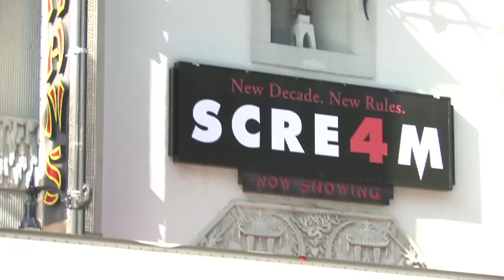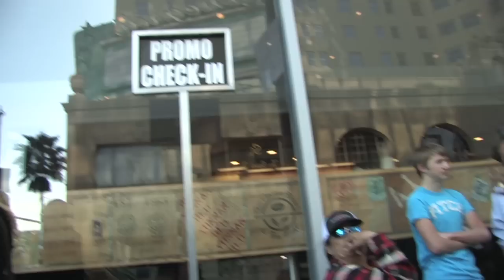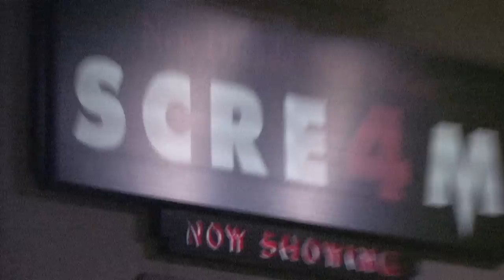PAVEMENT: Temple Of Scream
PAVEMENT by Sam Slovick is a transmedia series. It's a print piece in the LA Weekly, a video and photo gallery.

Deep in the far reaches of Montebello in a secret temple a young monk arranges sacred objects on the alter with exacting specificity; each invested with it's own hallowed significance, each in it's own preordained place, he pays meticulous attention to detail as he performs his ritual.

The sacrosanct enclave on the second floor of an unassuming apartment building just around the corner from McDonald's and Seven Eleven is the out picturing of an evolved devotional practice. Very few in the order achieved the level of mastery practiced in Anthony's Temple of Scream.

Shot by Sam Slovick & Sean Hernandez
Edit by Sean Hernandez